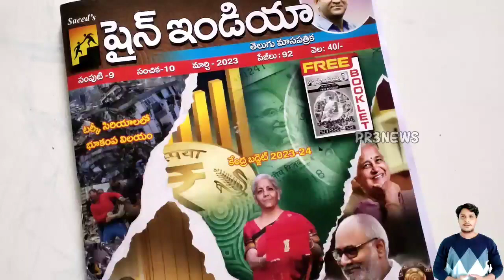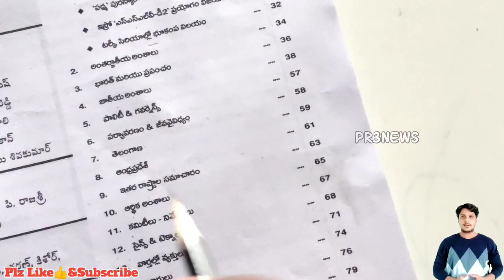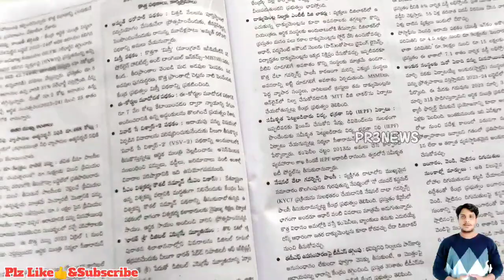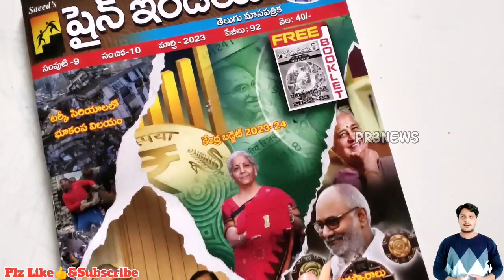కరెంట్ అఫైర్స్ Magazines Books for APPSC TSPSC TSLPRB AP Sachivalayam jobs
Appsc | tspsc |tslprb

or contact pprashanthraj3@gmail.

tspsc
appsc
tslprb
group4
group3
group2
sachivalayexam
Currentaffairs2023
cuurent affairs
sachivalayam job preparation
ap grama ward sanitation
ward sanitation
si exams
police Conistable exams
gk general knowledge bits
si policeconstable preparation
general knowledge Telugu bits

PR3 news